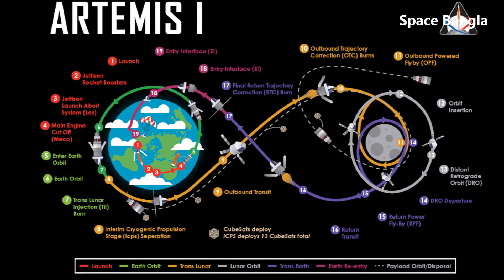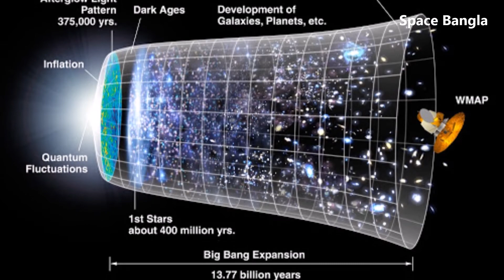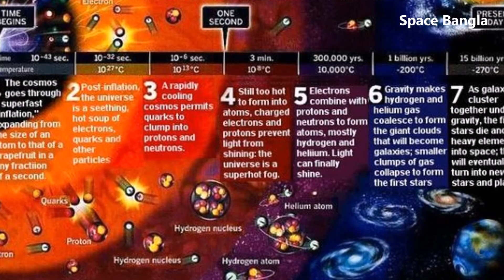২০২১ সালের সবচেয়ে আকর্ষণীয় ছয়টি মহাকাশ অভিযান। Six Incredible Space Missions In 2021.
ভয়াবহ করোনা মহামারীর পরও ২০২১ সালে উল্লেখযোগ্য ছয়টি মহাকাশ অভিযান চলমান রয়েছে। নতুন বছরে তা অত্যন্ত আকর্ষণীয় হয়ে উঠতে চলেছে।